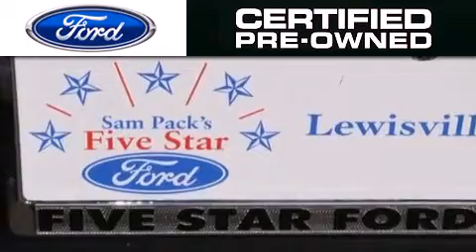Preowned 2011 Ford Taurus Lewisville TX 75067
We have been honored to serve the Lewisville TX area , we promise that your experience at our dealership will exceed your expectations ! Year : 2011 Make : Ford Model : Taurus Engine : Gas V6 3.5L/213 Trans . : Automatic Exterior : Ingot Silver Metallic Miles : 57,905 Interior : Charcoal Black Stock : EG100410A Five Star Ford Lewisville 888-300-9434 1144 N Stemmons Freeway Lewisville , TX 75067